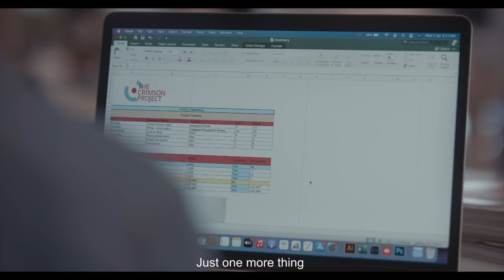Switch to MacBook Pro.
With an immersive Retina display, powerful Apple M1 chip, and advanced graphics, it’s the ultimate pro notebook for the ultimate user.

Visit your nearest Apple Authorised Reseller today.